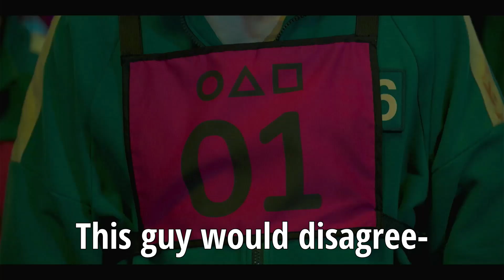Crying over **The Hunger Games** | Movie Reaction & Commentary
for EARLY ACCESS to extended & uncensored reactions!

Today, I’m reacting to The Hunger Games (2012) starring Jennifer Lawrence, Josh Hutcherson & Liam Hemsworth. In what was once North America, the Capitol of Panem maintains its hold on its 12 districts by forcing them each to select a boy and a girl, called Tributes, to compete in a nationally televised event called the Hunger Games. Every citizen must watch as the youths fight to the death until only one remains. District 12 Tribute Katniss Everdeen (Jennifer Lawrence) has little to rely on, other than her hunting skills and sharp instincts, in an arena where she must weigh survival against love. This is the first installment of the Hunger Games 'trilogy'.

This is mainly me getting hype for the new movie 'A Ballad of Songbirds and Snakes', which I will react to on this channel (when it's available on streaming)!

00:00 Intro
02:50 Reaction
34:36 Thoughts

Original movie: The Hunger Games (2012)